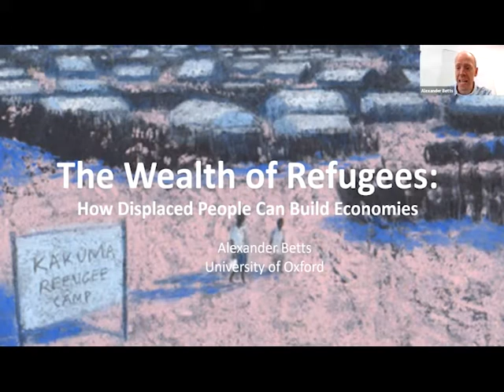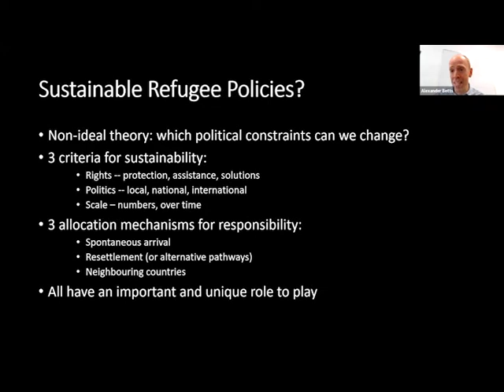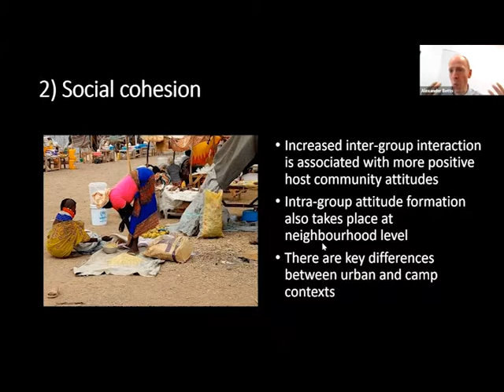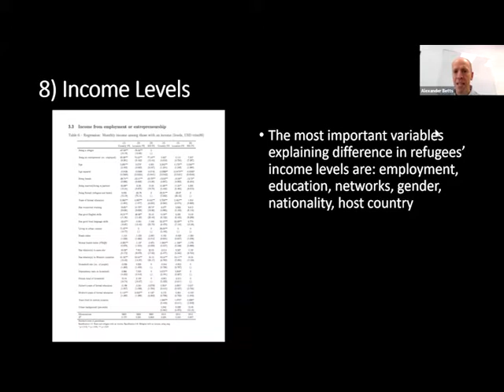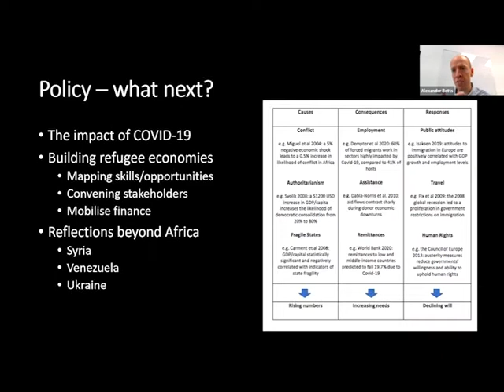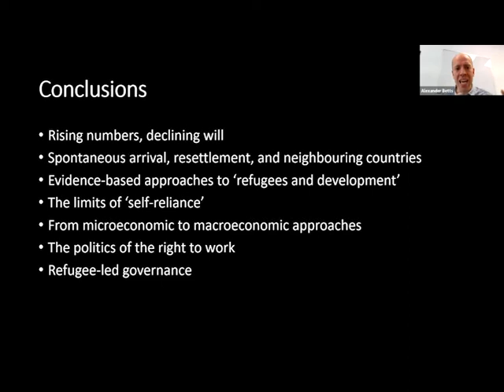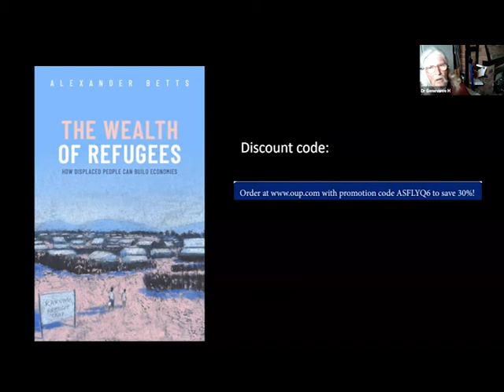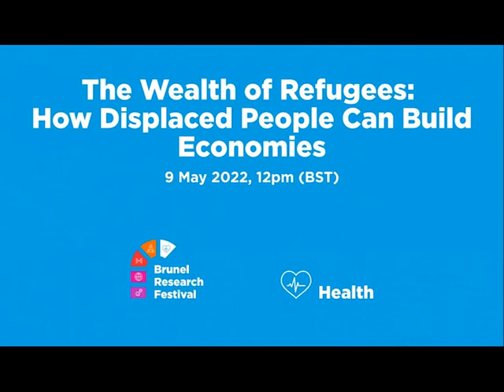The Wealth of Refugees: How Displaced People Can Build Economies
Centre for Health and Wellbeing across the Lifecourse presents...
Open Lecture: The Wealth of Refugees with Professor Alexander Betts

We live in an age of displacement. Refugee numbers are increasing due to a proliferation of fragile states, and this problem will be exacerbated by climate change and the impact of COVID-19. And yet, rising populist nationalism has undermined the political willingness of rich countries to accept migrants and asylum seekers. Given these contradictory trends, how can we create sustainable refugee policies that enable displaced people to live in safety and dignity, while operating at scale?

The Wealth of Refugees argues that the key lies in unlocking the potential contributions of refugees themselves. Refugees bring skills, talents, and aspirations and can be a benefit rather than a burden to receiving societies. Realizing this potential relies upon moving beyond a purely humanitarian focus to fully include refugees in host-country economies, build economic opportunities in refugee-hosting regions, and navigate the ambiguous politics of refugee protection.

Alexander Betts is Professor of Forced Migration and International Affairs, William Golding Senior Fellow in Politics at Brasenose College, and Associate Head (Doctoral and Research Training) of the Social Science Division, at the University of Oxford. His research focuses mainly on the political economy of refugee assistance, with a focus on Africa. He is a World Economic Forum Young Global Leader, was named by Foreign Policy magazine in the top 100 global thinkers of 2016, and his TED talks have been viewed by over 3 million people.